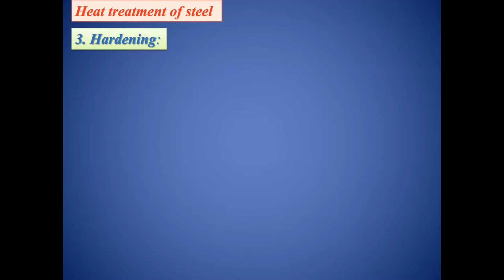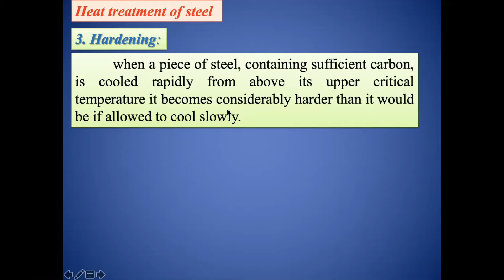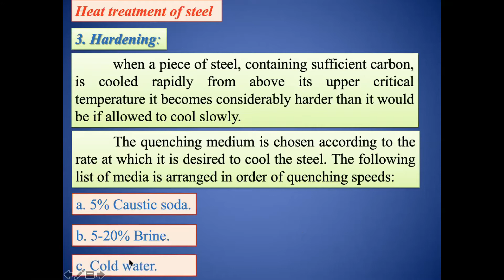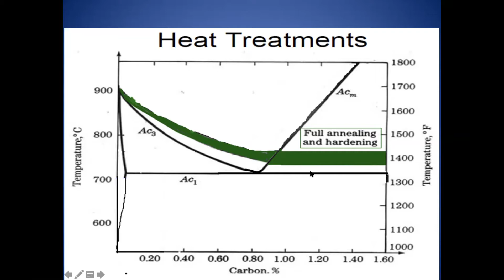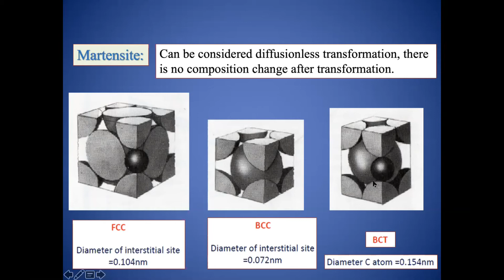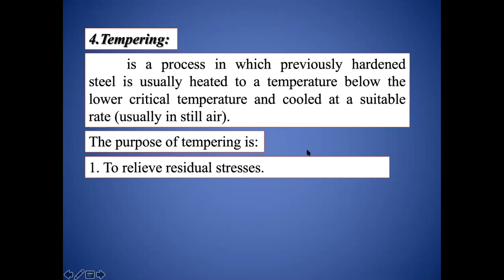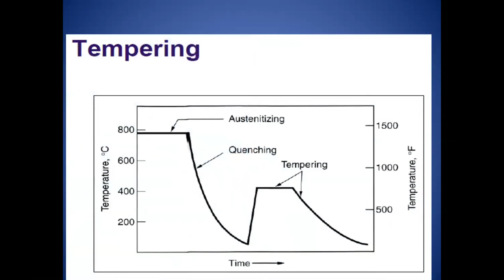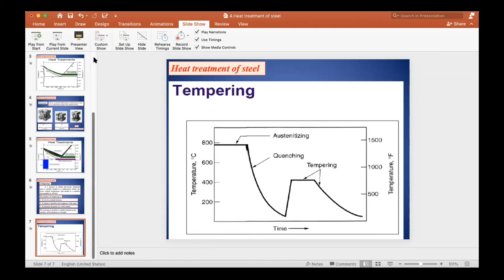Heat Treatment, Hardening & Tempering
تنسيق تقرير المختبر بصيغة pdf